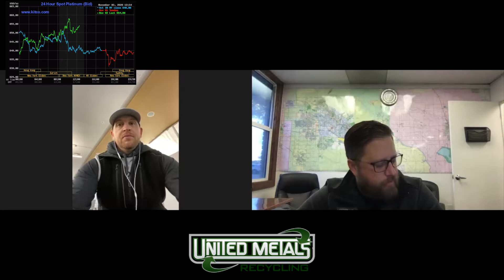Metal Monday #36 with Nick and Brett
Nov. 2nd, 2020: Catch this pre-election Metal Monday while Brett is on the move! We'll go over where we think the metal commodities markets will move as we enter the end of the year.